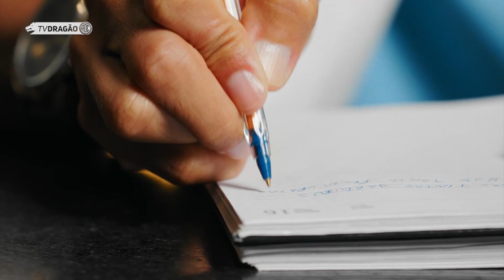MENINAS DO DRAGÃO | Volantes Dagna e Renata (02/11/2023)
As Meninas do Dragão estão prontas para iniciarem a sua trajetória no Campeonato Sergipano Feminino de 2023. Neste sábado (4), o Confiança enfrenta o Lagarto pela primeira rodada da competição. A partida acontece no Sabino Ribeiro, às 15h15, e a entrada é R$5 + 1KG de alimento.

O estadual vale uma vaga no Campeonato Brasileiro Feminino da Série A3 de 2024. O Confiança disputa o título com Lagarto, Estanciano, Rosário Central e Força Jovem.